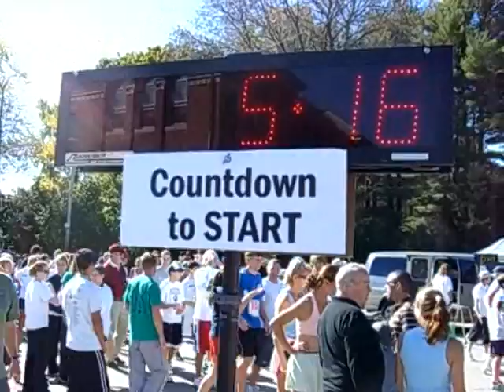Mike Donohoe Memorial 5K Run/Walk for Melanoma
The Georgetown Record was there for the first annual Mike Donohoe Memorial 5K Run/Walk for Melanoma on Oct. 21, 2007.